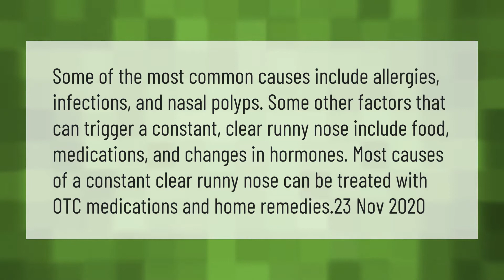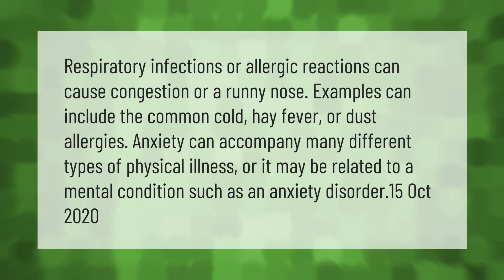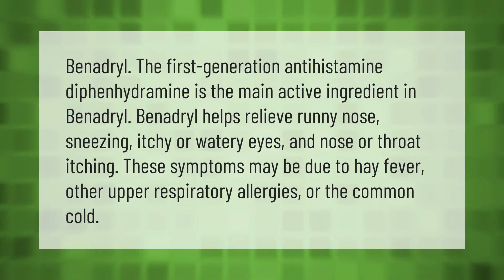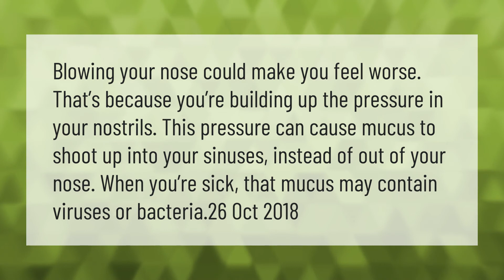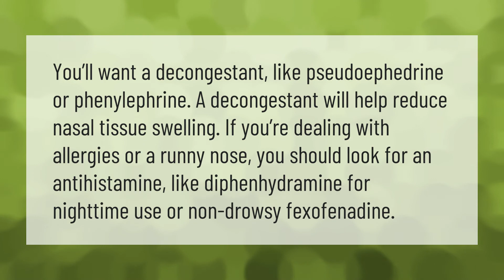Why won't my nose stop running?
00:00 - Why won't my nose stop running?
00:43 - How long does runny nose last?
01:14 - Does anxiety cause runny nose?
01:48 - What is the best antihistamine for runny nose?
02:20 - What causes constant running nose?
02:48 - How should I sleep with a runny nose?
03:23 - Is it bad to keep blowing your nose?
03:53 - What drugs stop a runny nose?

Laura S. Harris (2021, April 16.) Why won't my nose stop running?
    AskAbout.video/articles/Why-won-t-my-nose-stop-running-236611